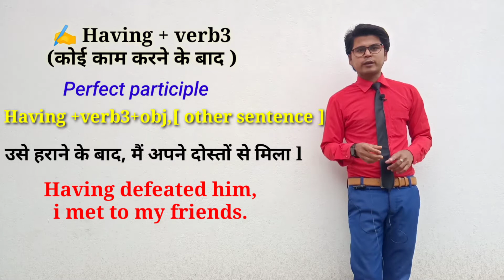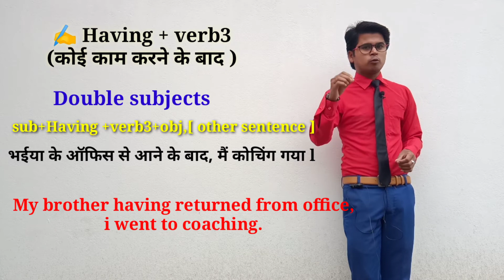Having +verb3 ||how to use having in grammar and spoken by mukesh sir.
Use of having everything in details.